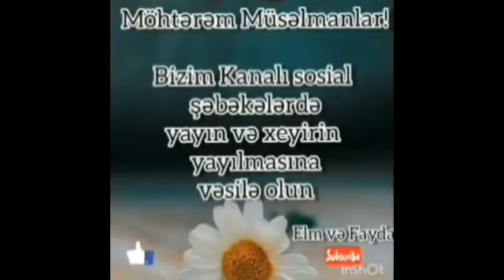AbdurRahim Muradlı Ramazan ayı necə müəyyən edilir və çox dəyərli tövsiyə 23.04.2020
izlə və.paylaş